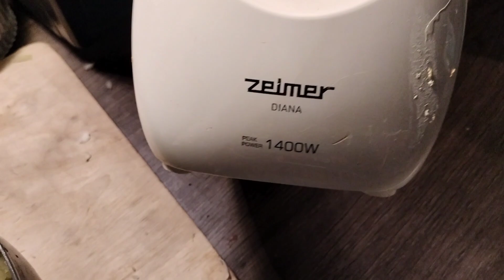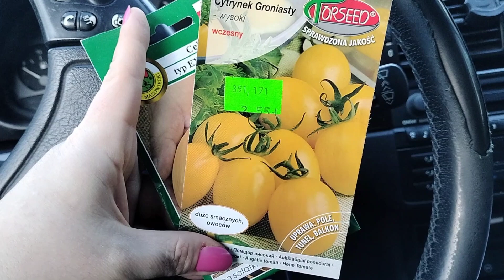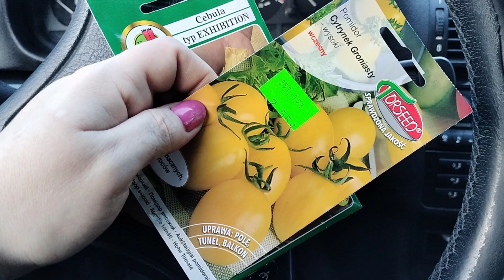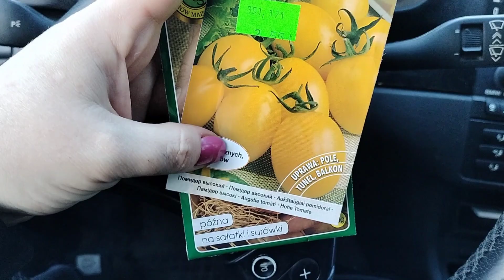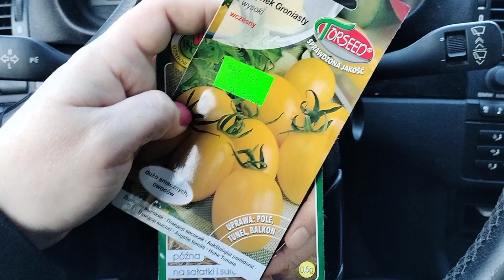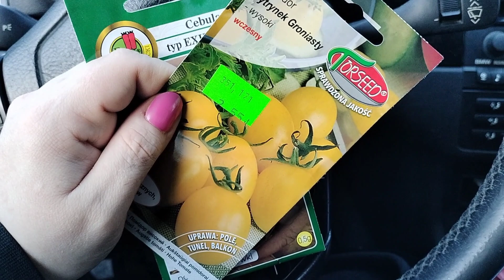Gołąbki bez zawijania/ Czerwony czy żółty pomidor zdrowszy/ Ryjek wrócił w tragicznym stanie.